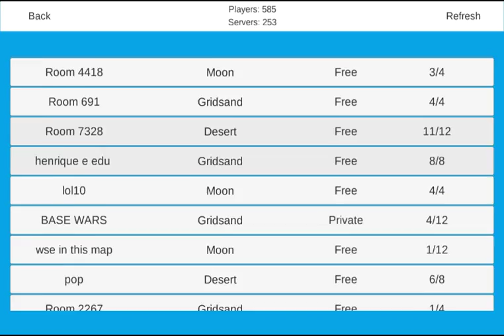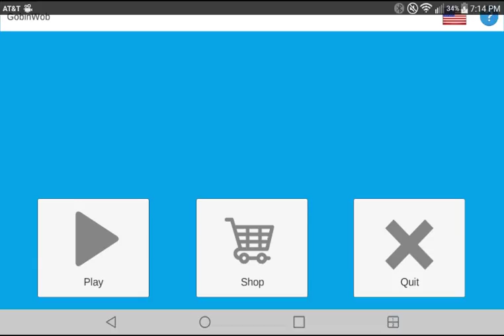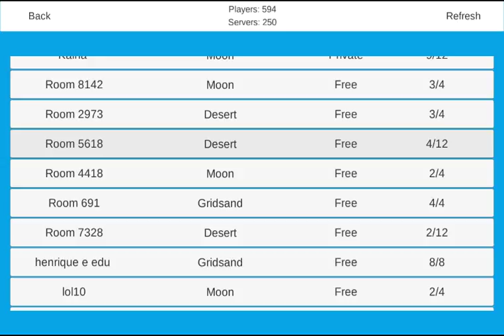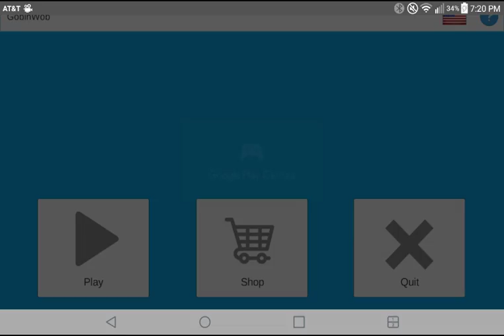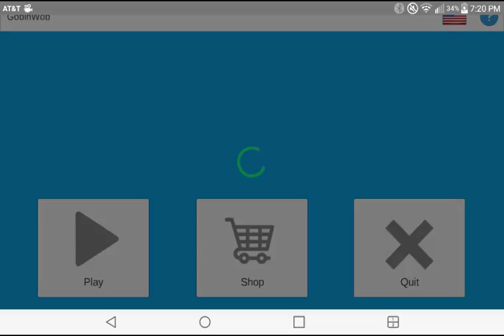Perm?! Universe Sandbox